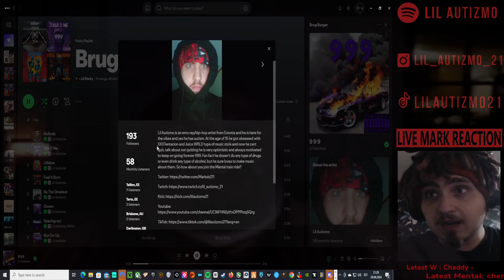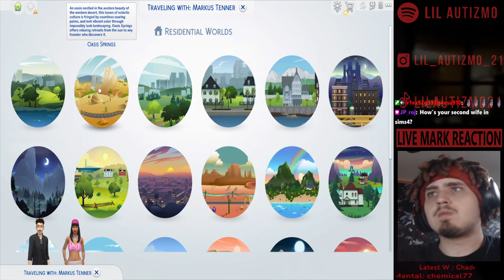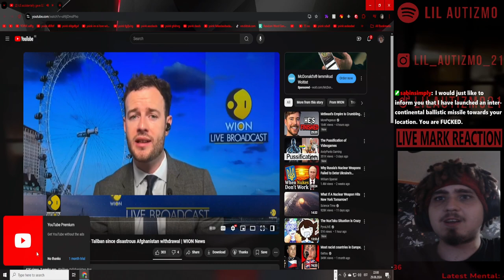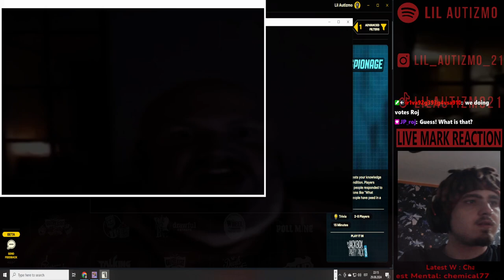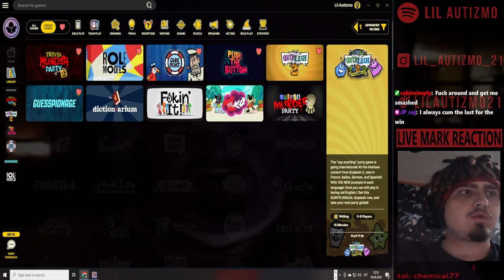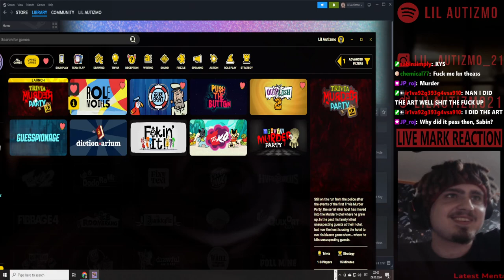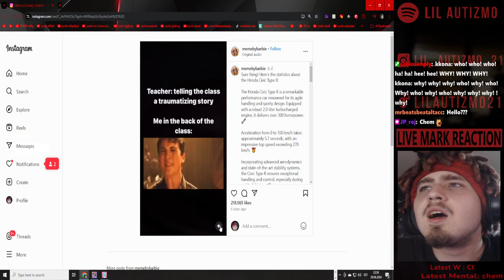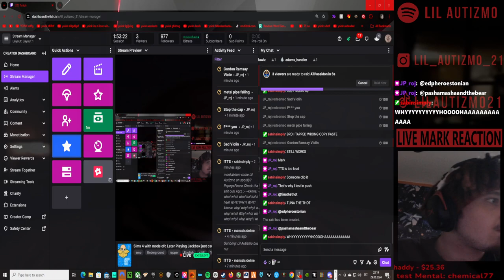🟥Lil Autizmo 🟥 Sims 4 with Mods 🟥Brug 4 + Make It Meme + JackBox 🟥Full Stream! 3 🟥